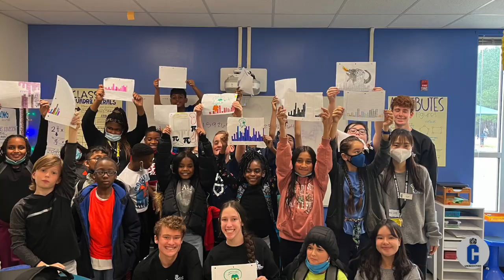CEN10 UKNIGHTED PILOT